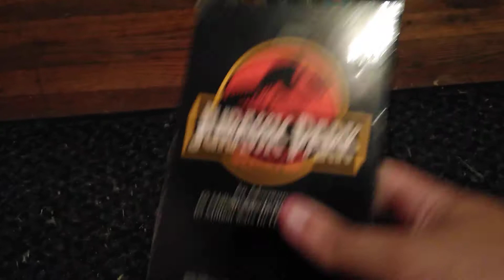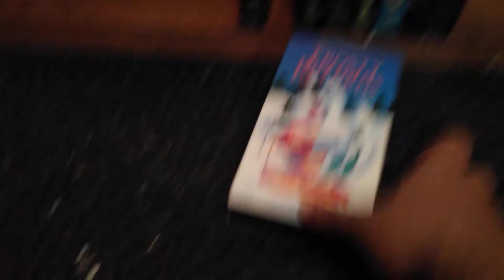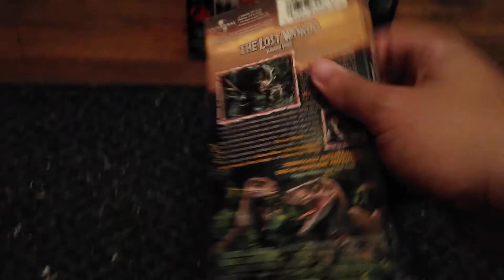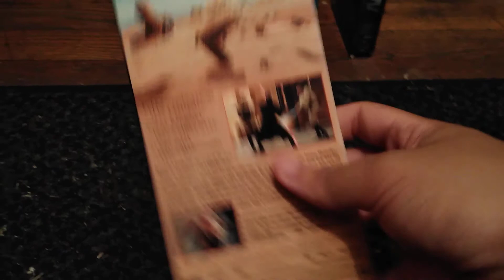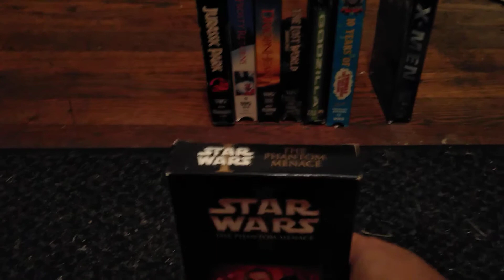The VHS Tapes That I Had For 3 Years Ago As Of Today #1